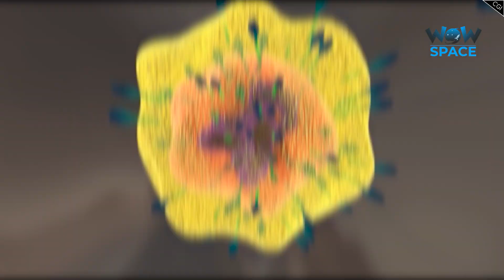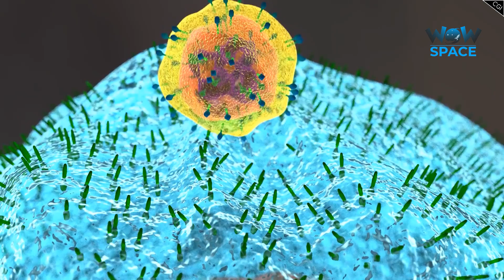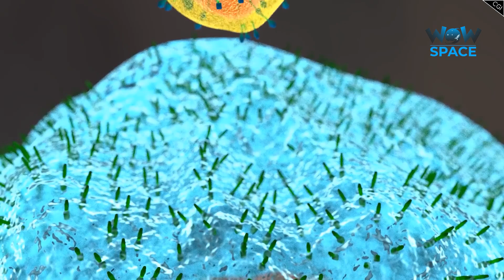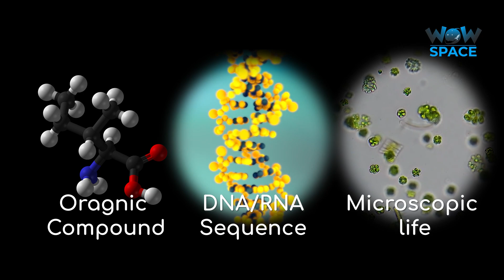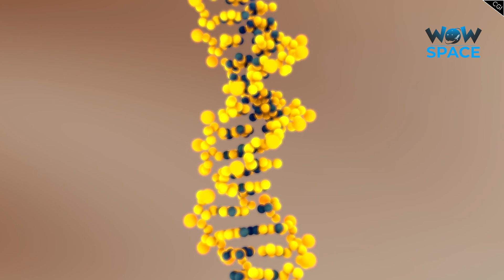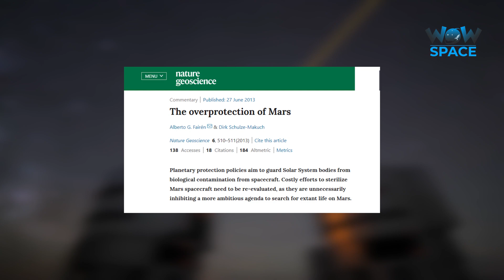Can Viruses Survive In Space? Unknown Facts | Wow Space